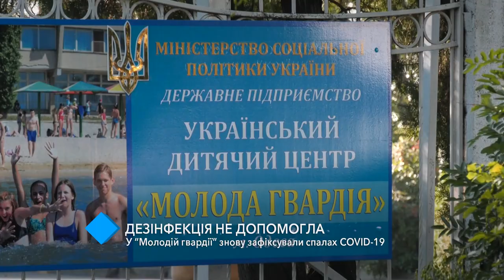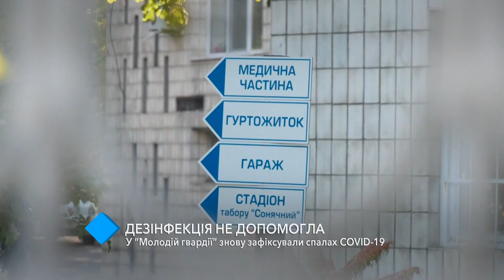В "Молодой гвардии" снова зафиксировали вспышку COVID-19